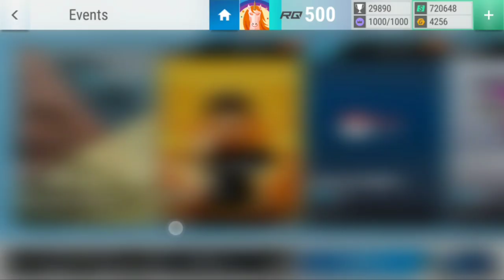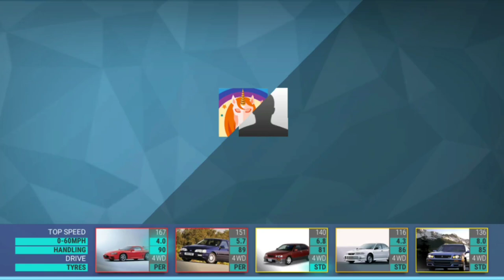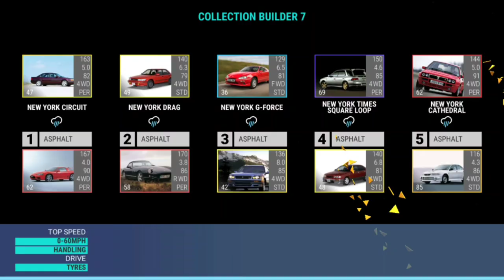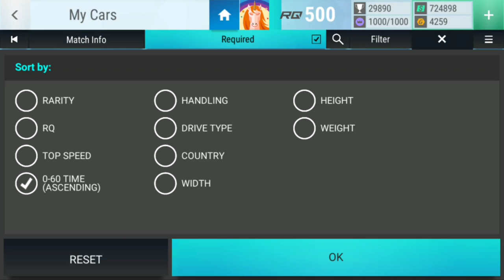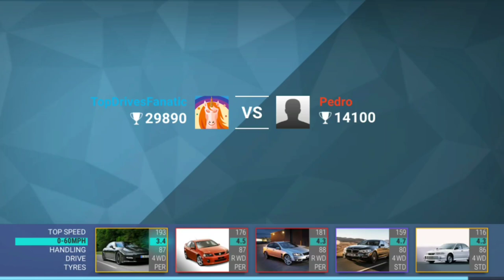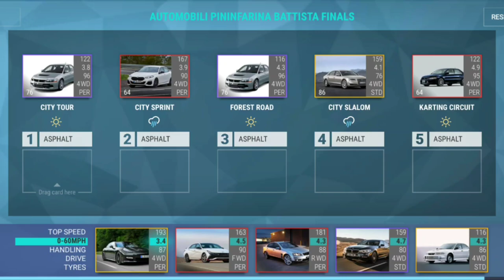Top Drives Events: Collection Builder 7